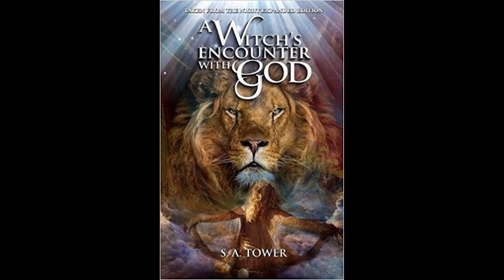Ex W¦t.ch H@ll0w33n Special - S.A. Tower, Part 1.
Author and Ex Witch S. A. Tower, Part 1. Moody Radio: Kurt Goff Live. Ally's Blog ALSO Laura Maxwell's interviews with S.A.Tower